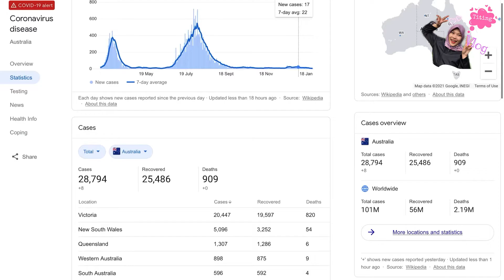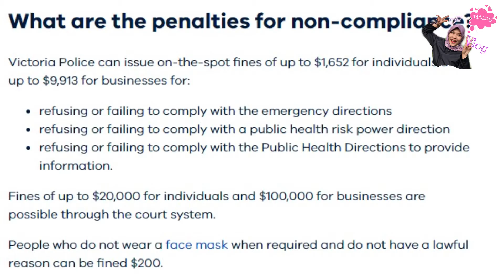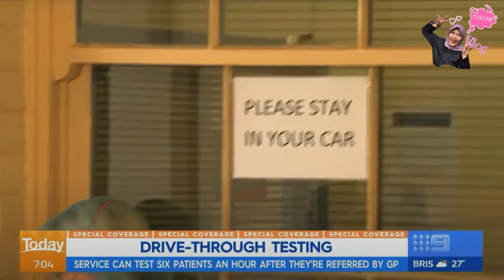APA KABAR COVID-19 DI AUSTRALIA ? KAMIBAIK-BAIKSAJA 🇦🇺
HALLO.. apakabar ? Semoga senantiasa dalam lindungan Allah SWT

I know 2020 is the challenging year, moving to 2021. Bagaimana keadaan Australia sekarang?

COVID-19 telah banyak menimblkan kerugian disegala aspek diseluruh dunia. Not only you, everyone is suffering.

But. How Australia handle this disease?

Sebagai WNI yang tinggal disini, aku mau cerita apa yang ada disekelilingku, bagaimana kami lockdown, melakukan swab, traveling antar state dll.

Semoga video ini menyemangkatkan kita semua untuk lebih disiplin lagi..

Jaga kesehatan semuanya ..